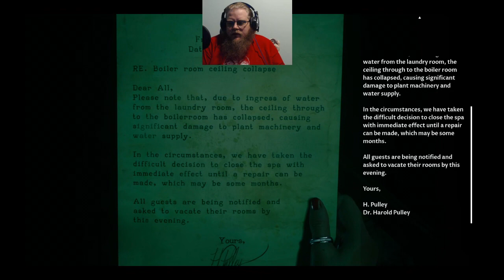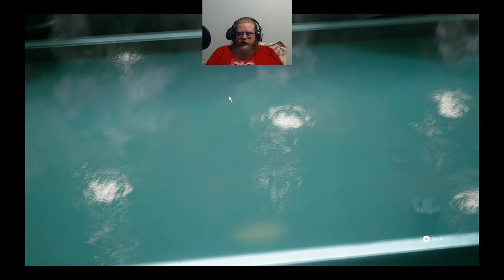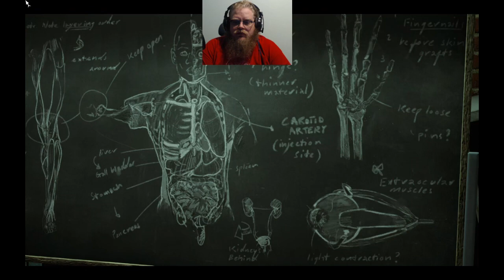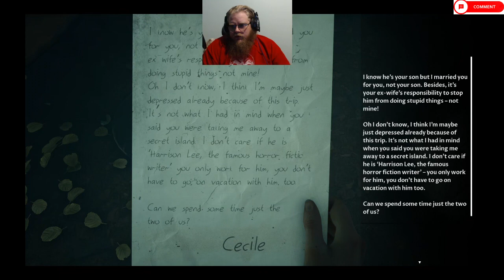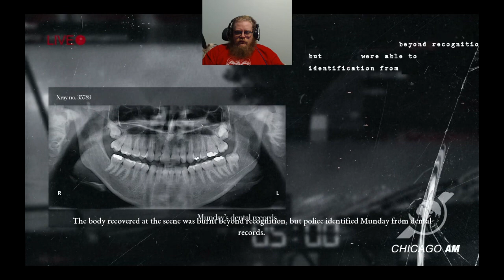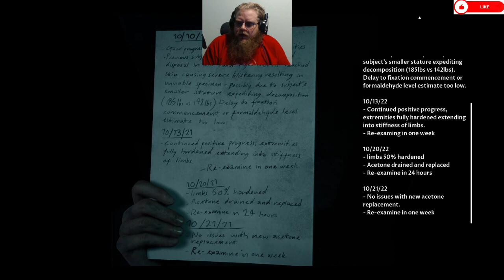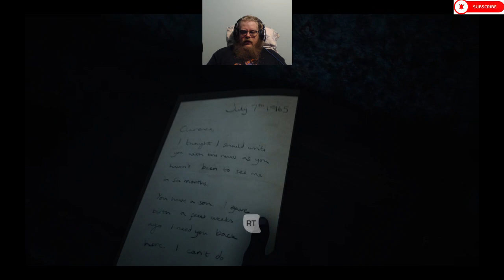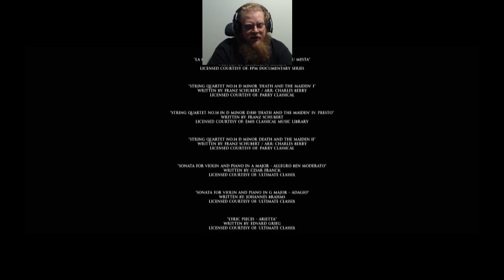The Dark Pictures Anthology: The Devil In Me Compilation Episodes (6-10)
Howdy All,

Welcome back to @lovettgamez! On today's episode we will be playing The Dark Pictures Anthology: The Devil In Me.  This is a compilation of episodes 6-10.  Have a great day!  @lovettgamez!

Chapters:
0:00 Intro
0:34 Main Video